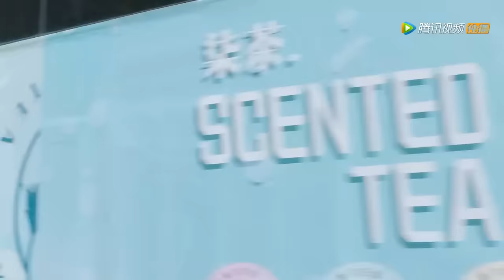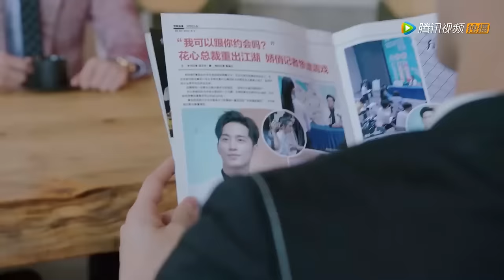EP28|小七突然消失离开地球，方冷看着天空泪流满面【外星女生柴小七 My Girlfriend is an Alien 】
👉 下載WeTV APP可以看全集正片： 剧名（Drama Name）：外星女生柴小七 （My Girlfriend is an Alien）